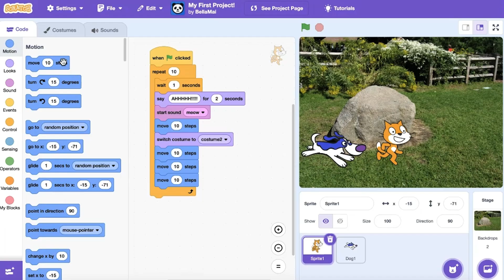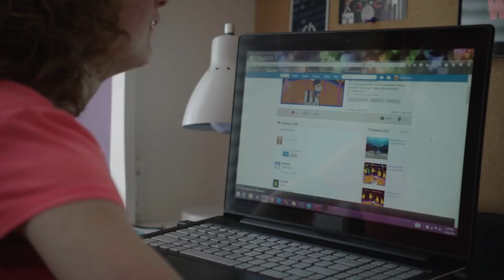What is Scratch?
With Scratch, you can program your own interactive stories, games, and animations — and share your creations with others in the online community. to create! You can find our Getting Started Guide and more of our resources in the Scratch Foundation's Learning Library, available on our

Scratch helps young people learn to think creatively, reason systematically, and work collaboratively — essential skills for life in the 21st century.